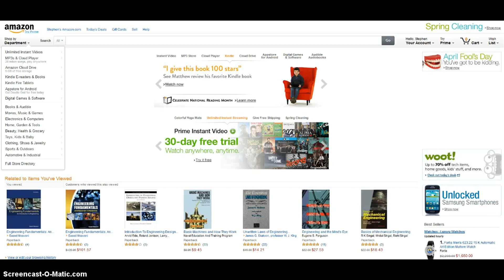It's Time To Give My Honest Opinion On Amazon FBA